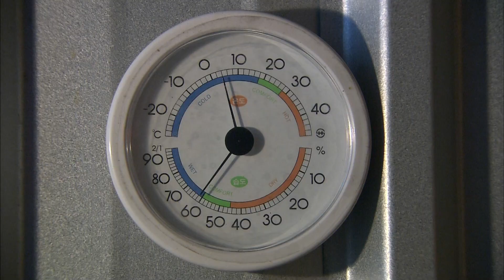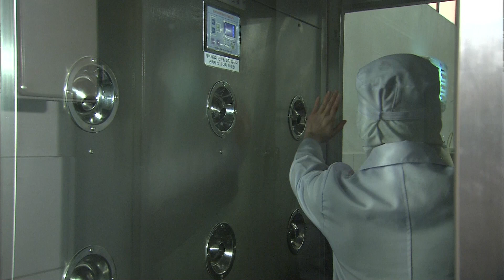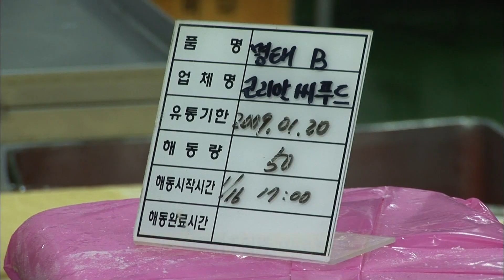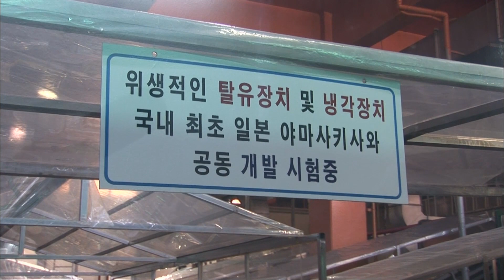'생선'에서 '어묵'으로 4편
부산오뎅은 부산이 아닌 타지에서 오히려 명물이 될 정도로 전국에서 높은 인지도를 가지고 있다.
부산 지역을 대표하는 상품이자 브랜드로 새로운 지역 부가가치를 만들고 있는 것이다.

이러한 부산오뎅이 부산에서 최초로 어떻게 시작되어 확산되었는지,
부산오뎅의 본거지라 할 수 있는 장소와 시장을 돌아본다.

또한 어묵과 오뎅의 차이, 어묵의 원료로 쓰이는 원재료들의 수급 상황,
위생적이고 다양한 제품으로 탈바꿈하기 위한 제조업체들의 노력,
부산을 넘어 세계적인 맛으로 부상하기 위한 방안을 짚어보면서
70년 부산오뎅의 전통과 역사 그리고 현재의 가치를 재발견해본다.

이 영상은 다큐멘터리 [ 부산 오뎅을 아십니까? ] 로 2008년에 제작 된 영상 입니다.